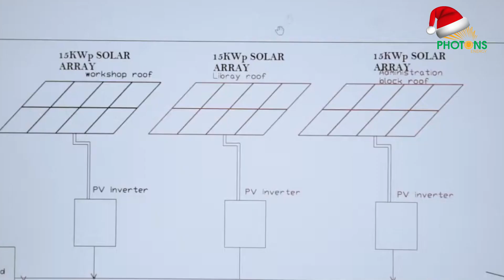Reflecting on 2023: A Year of Achievements!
As the year winds down, our Managing Director, Mr. Thomas Richard, extends heartfelt gratitude to our clients for a remarkable year.
Join us in celebrating three prestigious awards that recognize our commitment to excellence.
Wishing you all a Merry Christmas and a New Year filled with success, joy, and sustainable energy!